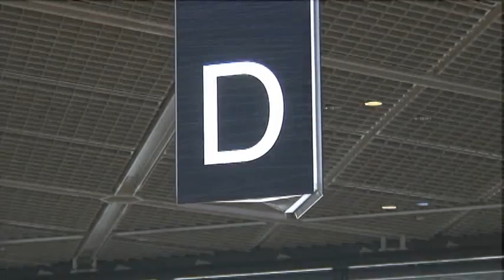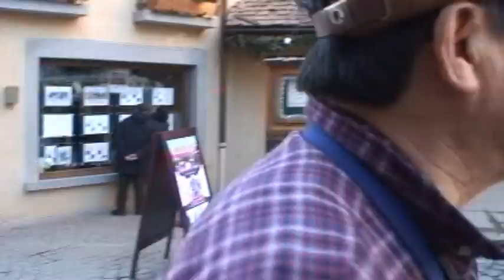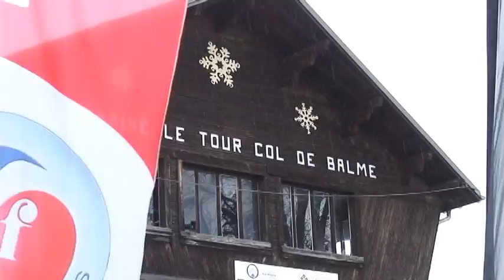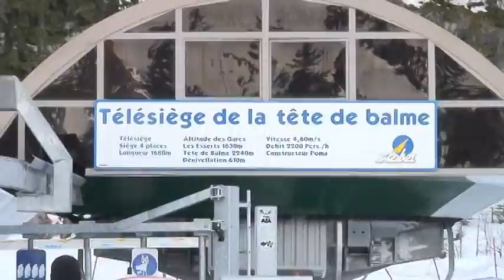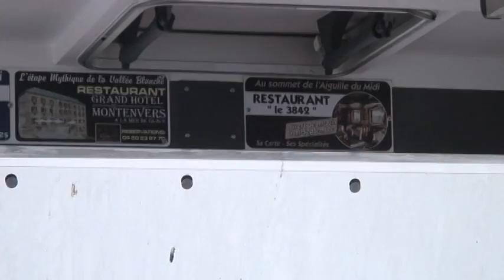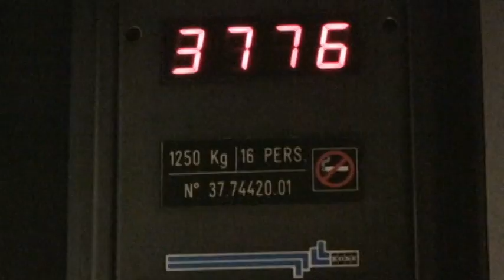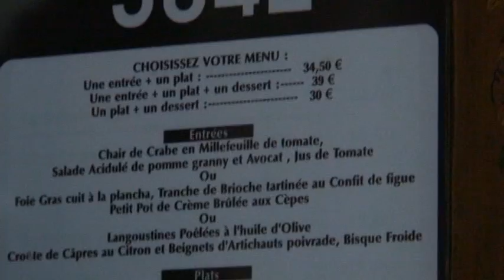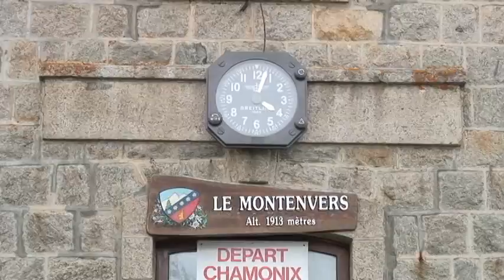2008 Chamonix Mont-blanc Ski Tour (deinterlaced)